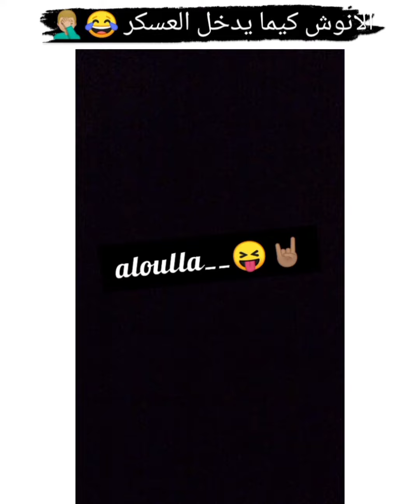الانوش كي يدخل العسكر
الأنوش كي يدخل العسكر🇩🇿🤦🏼‍♂️😂😂
• max De partage wila 3djabkoum Lvedio ❤🙏🏼
• tager 3 S7abak